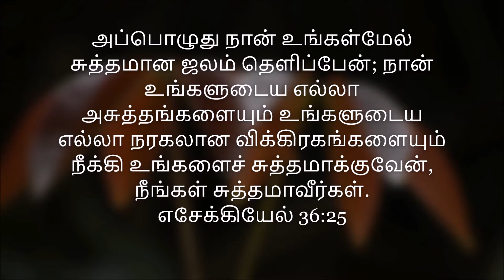தினமும் ஒரு வேதவசனம் | BIBLE Verse | Tamil & English | Ezekiel 36:25